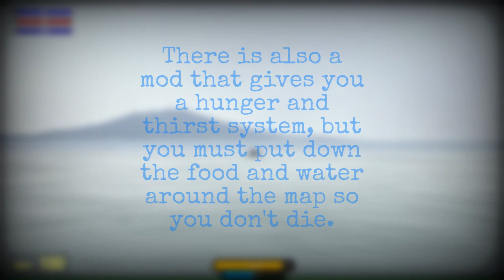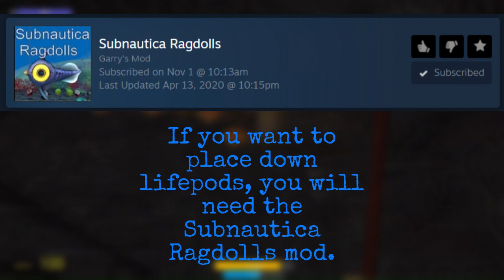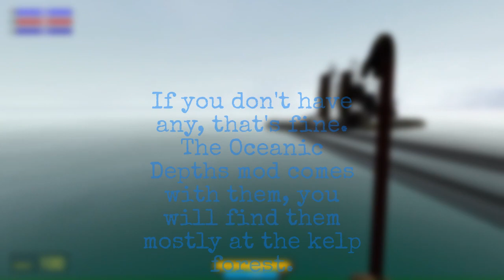How to turn Gmod into an Underwater Survival Game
This video will tell you how to turn your Gmod into something like Subnautica.

If your in need of other underwater survival games because your bored of waiting for Subnautica 3 or the new Influxis update coming this fall (which I'm patiently waiting for), wanted an extra underwater survival game but you just wanna stick with Gmod or you just want something to have fun in then this is probably the video for you.

These sets of addons contain:
Fish
Survival
Water
Lots of Water
More Water
Kelp Forests
Leviathans??? 😱😱😱😱😱😱😱😱😰😰😰😰😰😰😰😰😱😱🐟😱
And more fish

fish